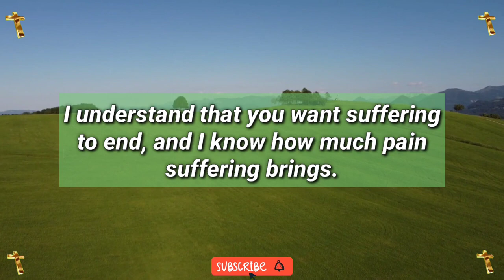Jesus dream 💫 prophetic word 🗒️ prophetic dream 💫 god's message today | God says(3)